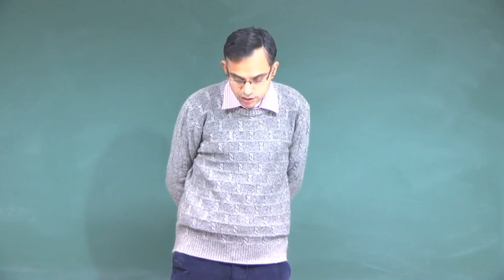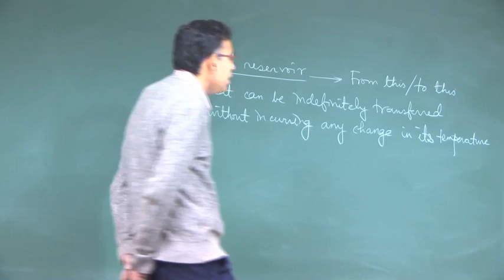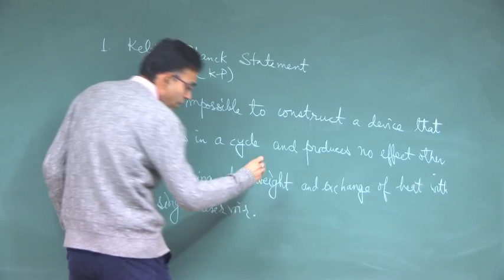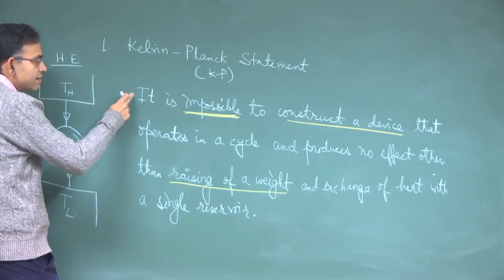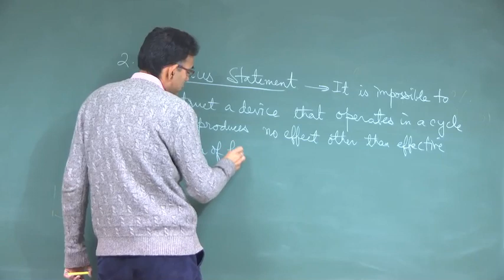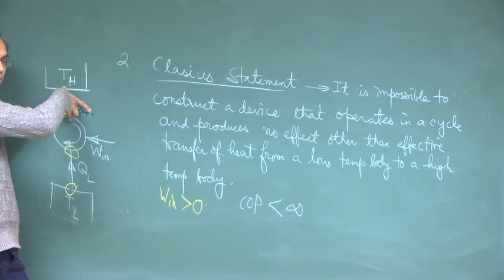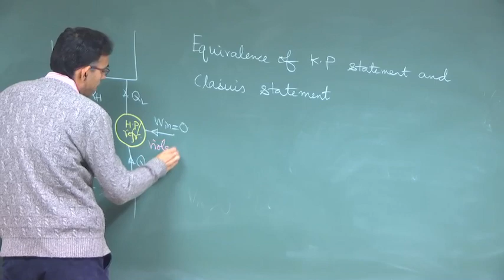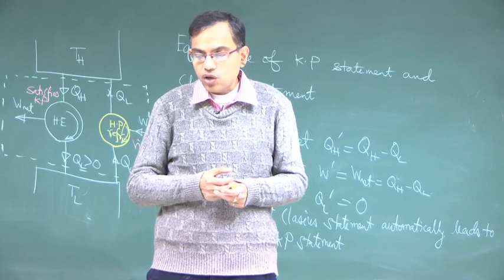Lecture 34: Statements of the Second Law of Thermodynamics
1. Thermal Reservoir
2. Kelvin-Planck Statement
3. Clausius Statement
4. Equivalence of Kelvin Planck Statement and Clausius Statement